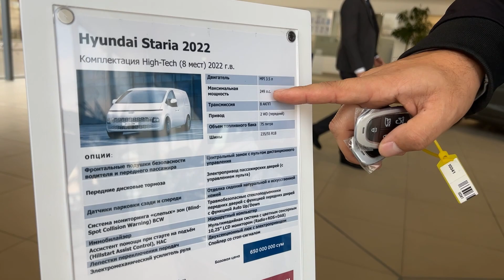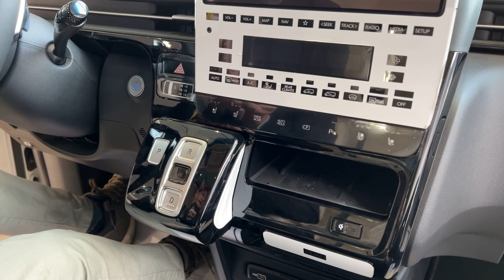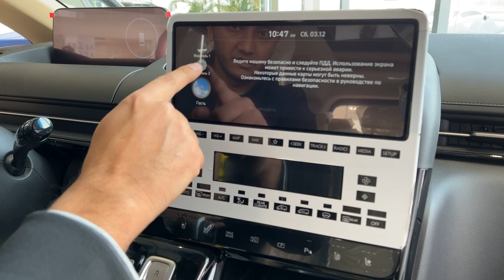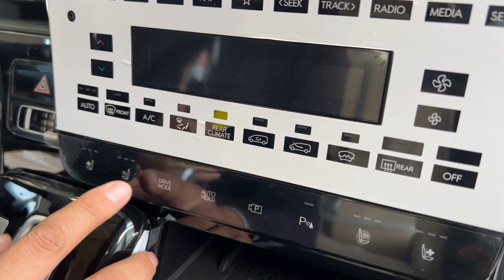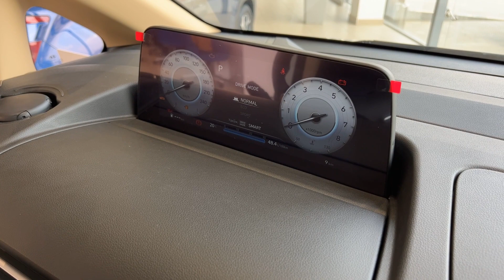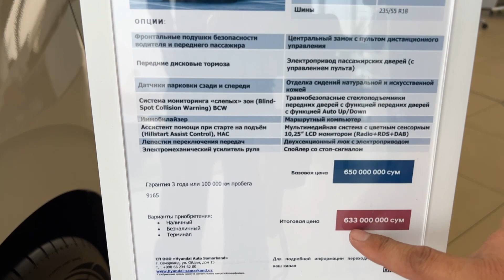HYUNDAI STARIA 8 URINDIQ VA BOSHQA QIZIQ NARSALARI